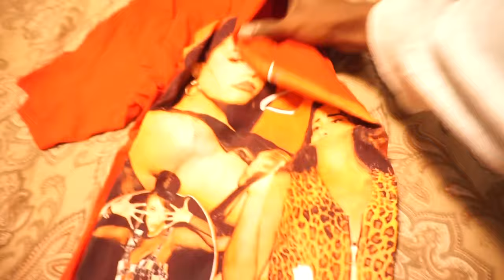I got my Telfar my dusse my phone and my mace at Jayceon Birthday Cookout NYC VLOG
Hey y'all. Im so in love with this summer! summer 2021 is about reclaiming my time! Get into this cookout vlog featuring my fam!
Featuring:
DON'T FORGET TO WATCH IN HD/4k!
Stay Social and add me